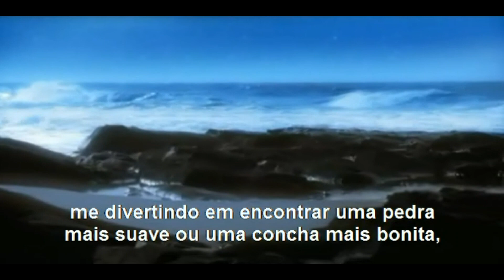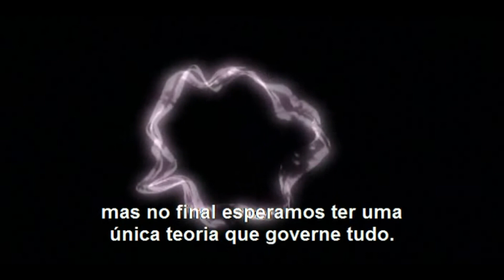{parte1 1-6} O Universo elegante de Brian Greene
Excelente video que mostra como é o nosso universo na concepção da nova "teoria das cordas"; baseado no livro de Brian Greene: o universo elegante.